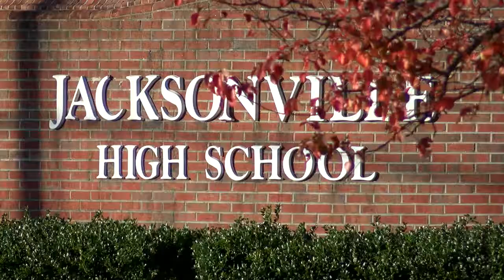1218 MM VEHICLE HITS STUDENT LLPKG